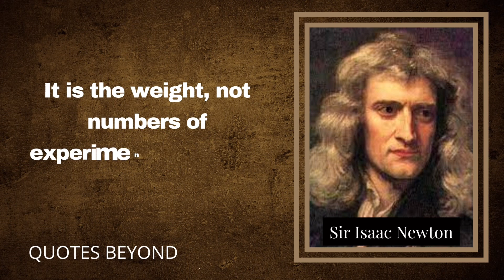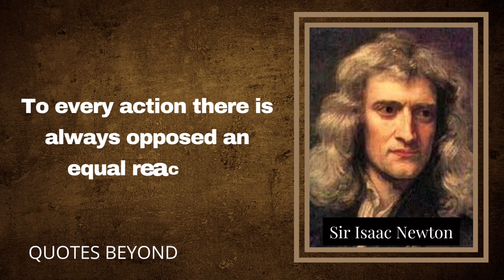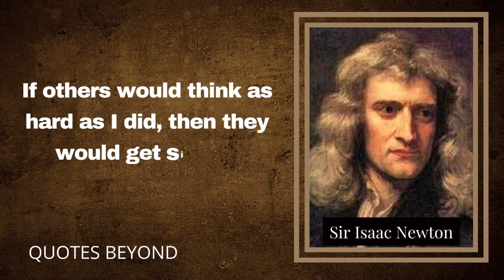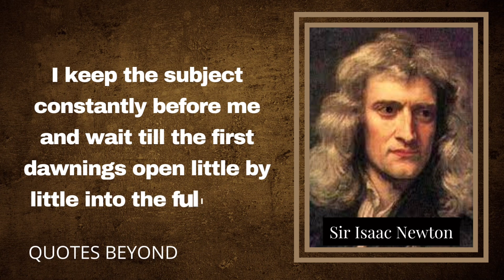Top 28 Quotes of sir Isaac Newton we must know!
Sir Isaac Newton was an English mathematician, physicist, astronomer, alchemist, theologian, and author (described in his time as a "natural philosopher") widely recognized as one of the greatest mathematicians and physicists of all time and among the most influential scientists. He was a key figure in the philosophical revolution known as the Enlightenment. His book Philosophic Naturalis Principia Mathematica , first published in 1687, established classical mechanics. Newton also made seminal contributions to optics, and shares credit with German mathematician Gottfried Wilhelm Leibniz for developing infinitesimal calculus.

Copyright info:
* Content used is strictly for research and to help educate.

 We hope you enjoyed this Wise Life Quotes by Sir Isaac Newton a lot of work has been put into it.